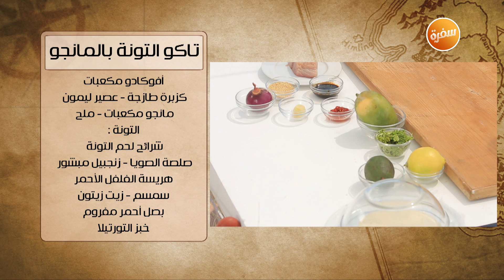تاكو التونة بالمانجو | هشام السيد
طريقة عمل تاكو التونة بالمانجو مع هشام السيد في شبكة وصنارة